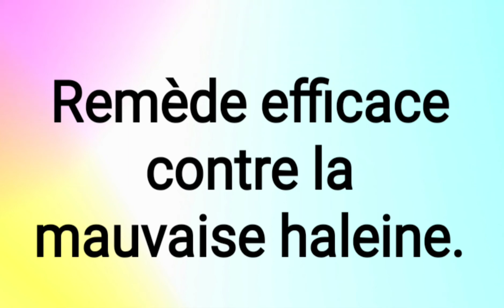Remède efficace contre la mauvaise haleine#remède#raouf_biologiste